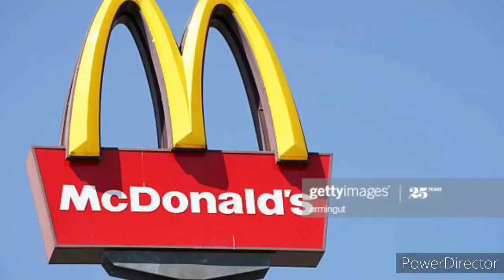Sonic talks about McDonald's meme